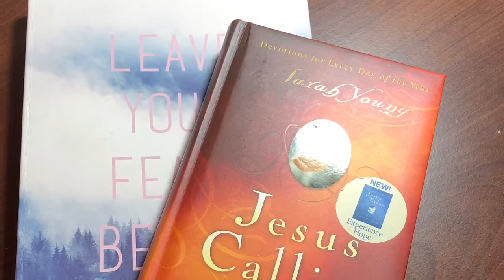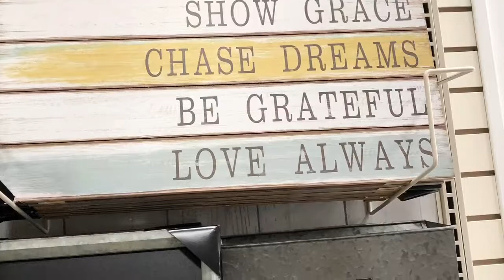My war room Tour